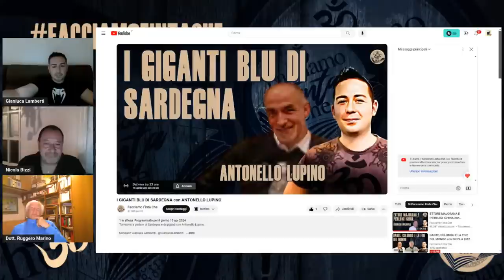DANTE, COLOMBO E LA FINE DEL MONDO con NICOLA BIZZI e RUGGERO MARINO